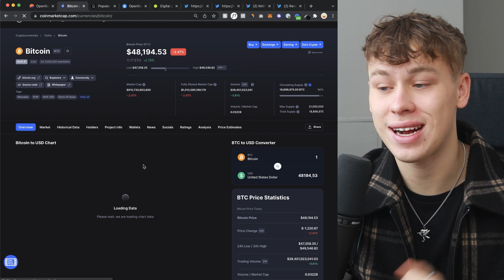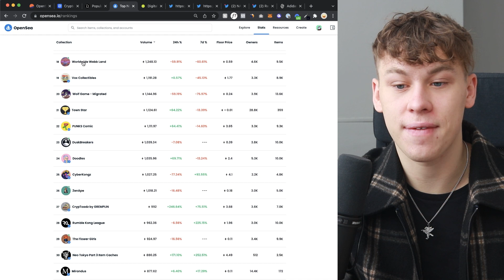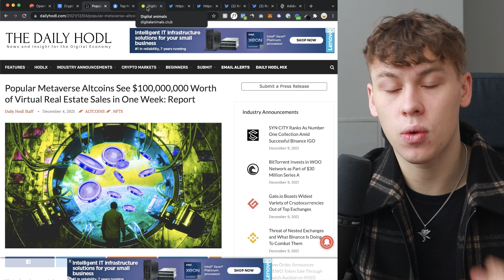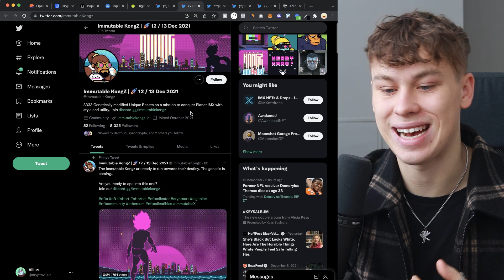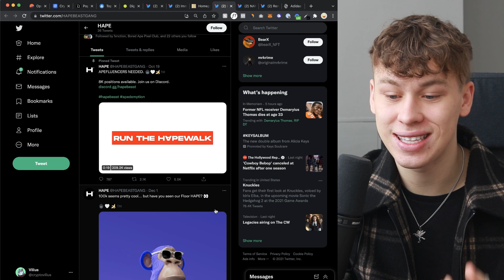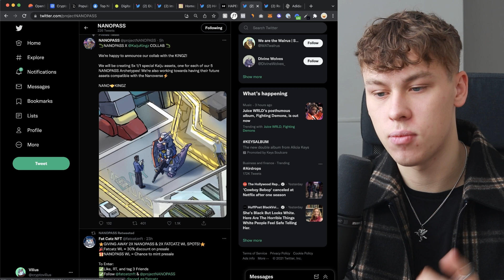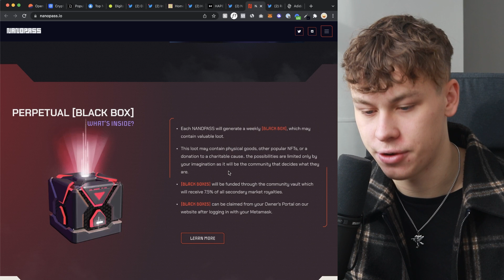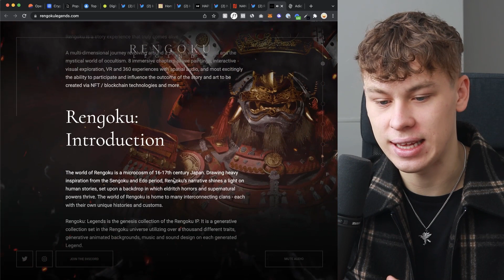BEST NFTs to BUY NOW | MOST PROMISING NEW NFT PROJECTS FOR DECEMBER 2021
NFT volume slowly but surely is sparking with more eyes and investors looking to invest back into NFTs with a currently stale crypto market. Could the NFT market be finally bullish again? In this video, we'll cover the very best NFT projects you should be looking at!

0:00 - Intro
1:25 -  NFT Bull run back?"
2:45 - Best recent NFT projects
5:05 - Project #1
7:15 - Project #2
8:34 - Project #3
11:20 - Project #4
14:15 - Project #5

Please remember and understand that all of these videos are strictly opinion pieces. Everyone has different opinions and approaches to the market and we always advocate for doing your own research.